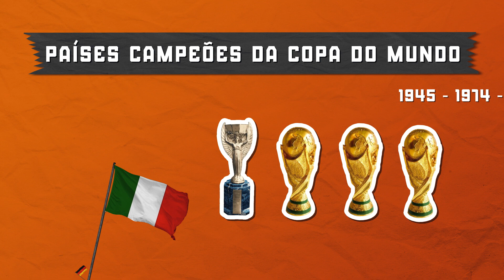Conheça os principais produtos de exportação das campeãs da Copa do Mundo | Canal Rural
Além do Brasil, Argentina, França, Itália, Uruguai, Espanha e Inglaterra se destacam como referência na produção de certos alimentos .